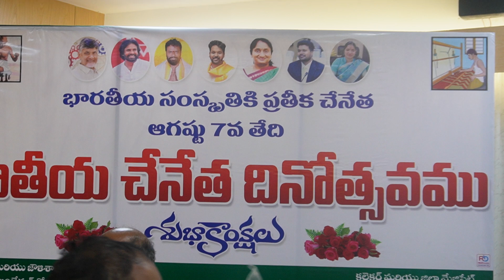JAATIYA CHENETHA DINOTSAVAM PROG 07-08-24 DR.BR.AMBEDKAR KONASEEMA